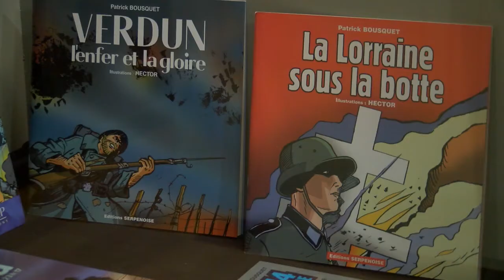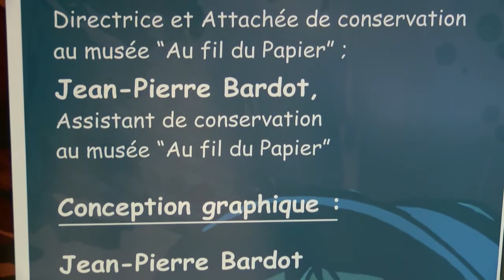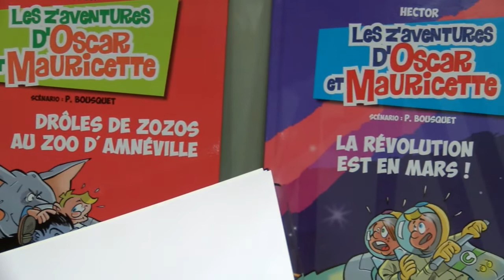Exposition Hector au Musée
Le dessinateur Hector présente une série de dessins illustrant le premier conflit mondial au musée"Au fil du papier"du 8 mai au 29 juin 2014.